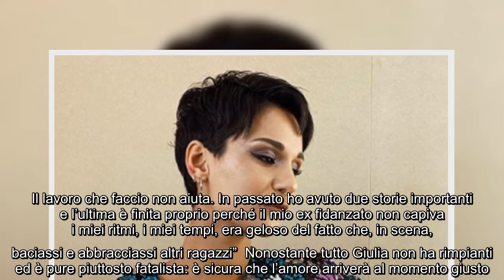Giulia Sol e l’ex fidanzato geloso: “Non capiva i miei ritmi”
L’attrice e cantante teatrale, nonché talentuosa concorrente di Tale e Quale Show 2020, ha parlato per la prima volta della sua vita privata  Giulia Sol ha appena 25 anni ma già un passato amoroso non facile. La giovane artista ha infatti vissuto due storie d’amore importanti ma allo stesso complicate. Soprattutto l’ultima ha segnato la vita privata di Giulia. Come raccontato dalla diretta interessata al settimanale Di Più la Sol ha dovuto fare i conti con un ragazzo molto geloso, che non capiva fino in fondo il suo lavoro da attrice e i ritmi frenetici che comporta questa professione. Prima di approdare a Tale e Quale Show di Carlo Conti Giulia ha lavorato a lungo a teatro e in particolare nei musical, riscontrando un buon successo.  “Sono single da due anni e mezzo. Non sono una che si accontenta. Se faccio entrare qualcuno nella mia vita è perché ne vale davvero la pena, altrimenti preferisco stare sola, perché sto bene anche così. Il lavoro che faccio non aiuta. In passato ho avuto ...